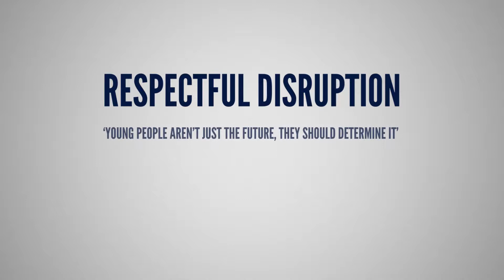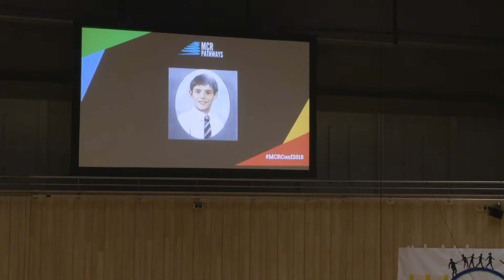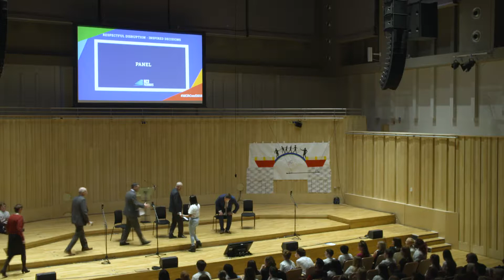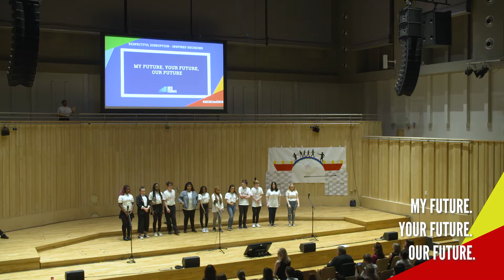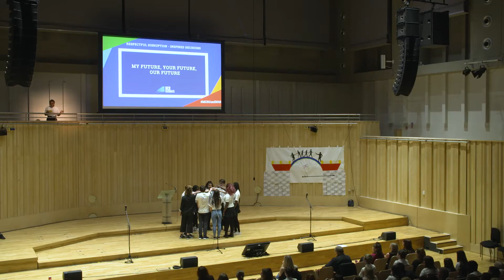MCR Pathways National Conference 2018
Respectful Disruption - Inspired Decisions

Can you become a mentor & support a young person?